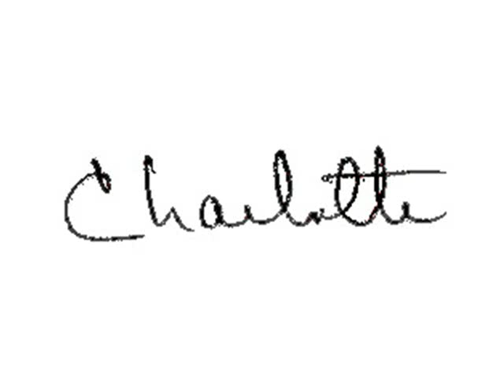Charlotte Hansen Spear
Charlotte Hansen Spear  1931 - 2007